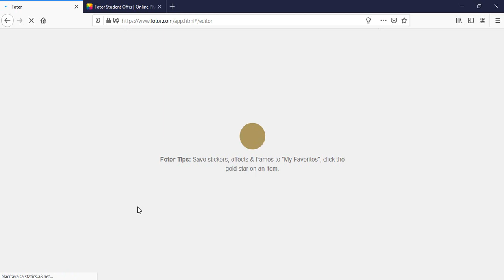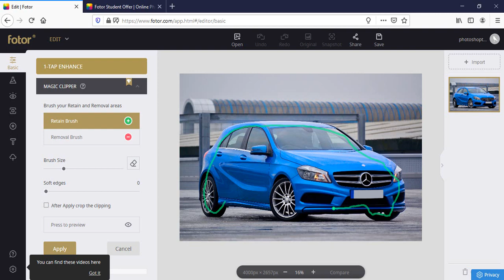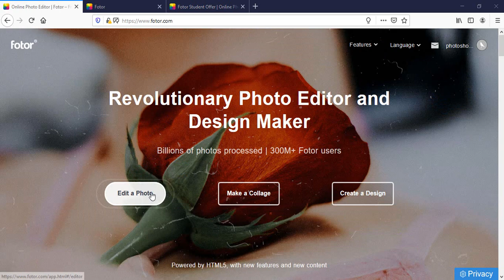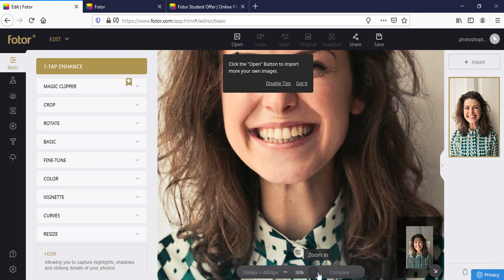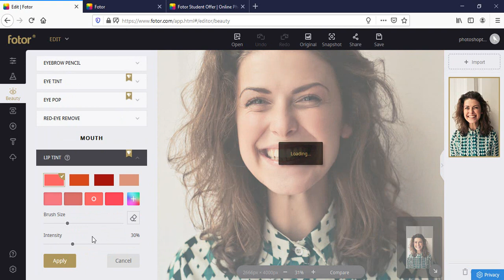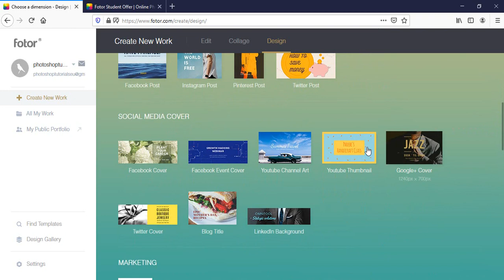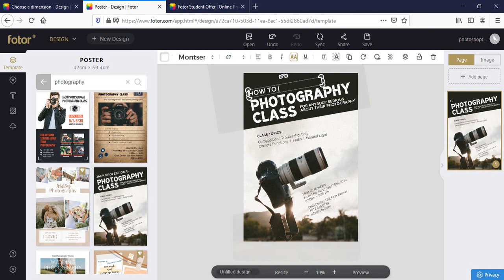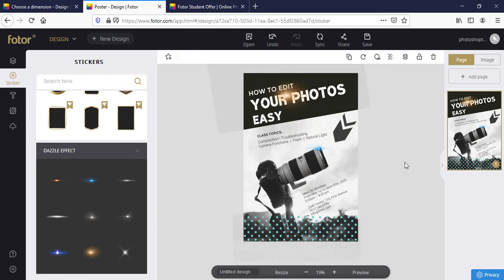Fotor - online photo editor tutorial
Hi there!
check out this amazing online tool for photo editing. You can easily edit any photo, use filters, use retouch features and also create many different designs like posters, facebook covers, youtube thumbnails and so on.
In the video I will show you how to use tool magic clipper which is used i.e. to remove background from the image. Then we will look on beauty feature.
And of course we will check design possibilities.